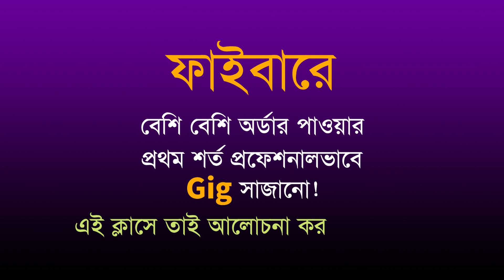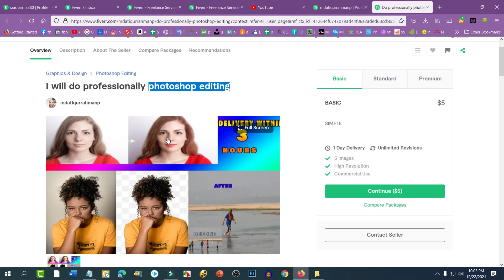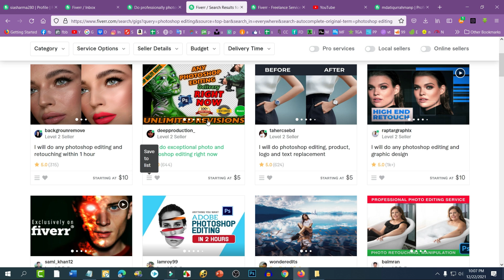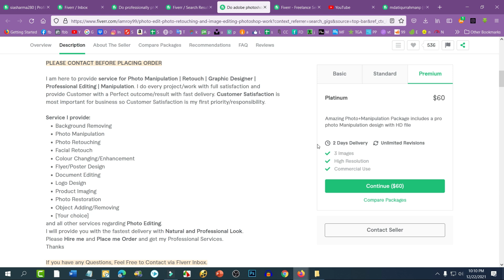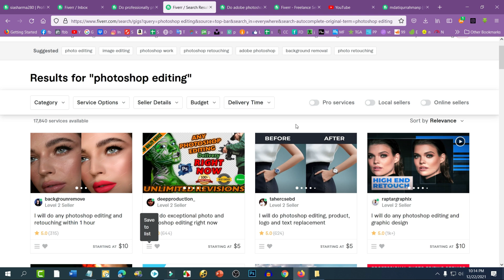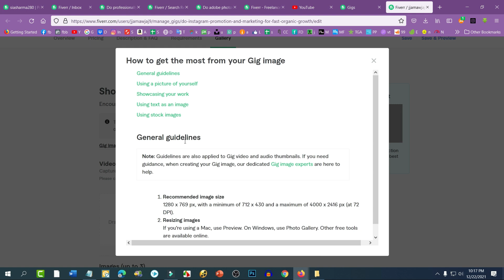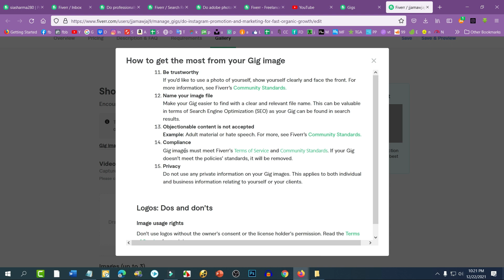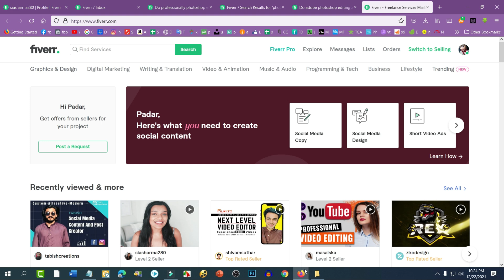How to Create Fiverr Gig and Get Lots of Client Order and Earn Money from Fiverr | ফাইভার টিপস বাংলা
যারা আমার গাইডলাইন অনুসরণ করে কাজ করছেন এবং যেকোন সমস্যার জন্য দ্রুত রেসপন্স পেতে চান তারা সবাই এই গ্রুপটিতে যুক্ত হন ❤️ How to Create Fiverr Gig and Get Lots of Client Order and Earn Money from Fiverr
 | ফাইভার টিপস বাংলা  |  Fiverr Tips and Fiverr Bangla Tutorial

চাহিদা অনেক বেশি, কাজের দাম অনেক ভালো, কাজগুলো করতে তুলনামূলক ভাবে সহজ এবং কম্পিটিটর তুলনামূলক ভাবে কম। ঠিক এমনই কয়েকটি কাজের ভিডিও লিংক নিচে দিলাম, সময় করে দেখে নিবেন ।

▶ Graphics Design
▶ Web Design
▶ SEO
▶ Video Editing
▶ Animation
▶ Digital Marketing
▶ Google Adsense
▶ Freelancing Marketplace

যারা ঘরে বসেই অনলাইনে সম্পূর্ণ বিনামূল্যে প্রফেশনাল ফ্রিল্যান্সিং শিখে অনলাইন থেকে  ইনকাম করতে চান তারা নিচের গ্রুপটিতে তে এখনি জয়েন করুন -